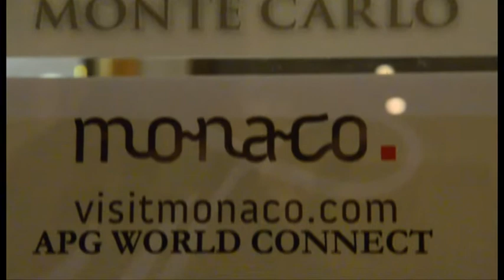TourMaG.com : APG World Connect 2014 a commencé à Monaco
TourMag - 1ère chaîne des professionnels du tourisme.

Le rendez-vous annuel du transport aérien a commencé par un cocktail mercredi 29 octobre 2014.
Plus de cinq cents responsables d'entreprises du secteur sont attendus pour deux journées de rencontres au Fairmont Hotel, à Monaco.

Interviews de:
Jean-Louis BAROUX, Fondateur de APG et APG World Connect ;
Javier GALLEGO, Responsable de la distribution - IATA ;
Sami BOUZGUENDA, directeur des vols réguliers - Nouvelair.

-- Images - Montage : Quentin Germain pour TourMaG.com --